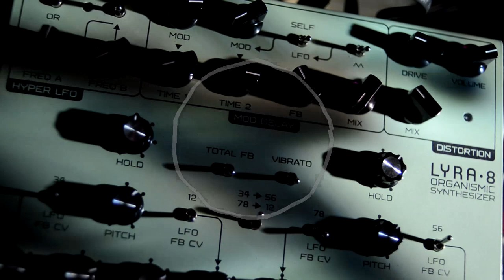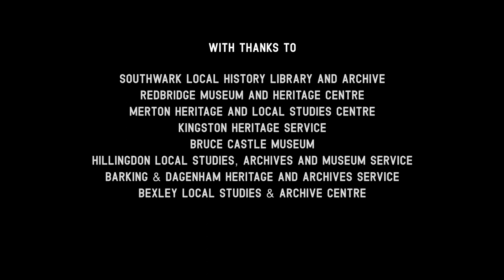Oracles in Sepia - a new audio-visual work with archive footage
I was lucky enough to be selected as an audio-visual artist to complete a commission for ‘Oracles in Sepia’, working with archive footage for Compass Presents, supported by Arts Council England.

Description of the project from Compass Presents:
In the face of crisis, uncertain futures, and continued social injustice- there have been glimmers of hope and new imaginings. We sought the oracle and took to the archives looking for perspective.

From vaults across the land, sepia-stained reels of celluloid have been dusted off, and film footage from across the years has crackled to life for us to play with.  To sift through the tea leaves and imagine our shared future we present some of the UK’s freshest artists.

Other artists presenting their responses include:
Jonathon Luke-Baker, Dance // Mengqi He, Calligraphy // Libby Rodliffe, Comedy Acting // NuNu Theatre, Performance Art // Alastair White & Clara Kanter, Opera // Sarah Jane Dobbs, Aerial // Ciaran Hodgers, Poetry

My process in creating this piece:
This is a work in four sections which flow seamlessly in and out of each other to form an 8 min 23 sec piece.

I started by diving into the old film footage of London / archive footage UK for a thorough re-working, to develop a format and tempo that worked for my planned sections.  It starts with old countdown footage, into scenes of awakening nature and busy bustling city life.  Then it becomes a COVID masks film, and moves into protests before addressing the impact of coronavirus on the arts and cultural sectors.

Moving onto the audio, 80% of the sounds you hear are all custom sound design, using four synthesizers. It's somewhat of a coronavirus soundtrack -- from persistent repetition to monumental block chords, the tiny sounds of nature awakening to screaming alarms and fat basses: tortured analog electronics provide a rich array of sounds to listen out for.  I’ll often just set things recording, and then spend sessions working the controls of my equipment, giving me material to chop up and utilise throughout the piece, before further manipulating sounds working with analog tape and effects.  The remaining 20% of sounds are me playing piano – recorded using the same upright that I practiced on as a teenager 20 years ago – and bassoon.

Lastly, I added further visuals: there are clips of me working with synths and playing acoustic instruments all including live projections / old film footage overlay, manipulation of the footage to match audio cues, and a series of eyesy video synth responses to the audio, which were overlaid onto the film to provide further textures, colours and movement.

This film ended up more of an emotional covid film than I initially intended - a mark of how interaction with the footage can steer you, and reflection on the times we're living through.  It's a piece which has a thousand details: I very much hope to inspire repeat viewings, and that each time through, you’ll hear and see different things.

Equipment used:
Studio Electronics Boomstar SE80
Studio Electronics Boomstar SEM mk2
Novation Peak Synth
Soma Lyra 8 Synth
Sontronics Aria and 2x STC-1s Microphones
Elektron Digitakt Sampler
Elektron Analog Heat Distortion
Empress Effects Zoia Pedal
Source Audio Ventris Pedal
Digitech Digidelay Peal
Critter and Guittari Eyesy Video Synth
Korg Stage Echo SE-500 Tape Delay
Yamaha MT-400 4track cassette recorder
Welmar - Upright Piano
Heckel - Bassoon

Holbeck, Still.